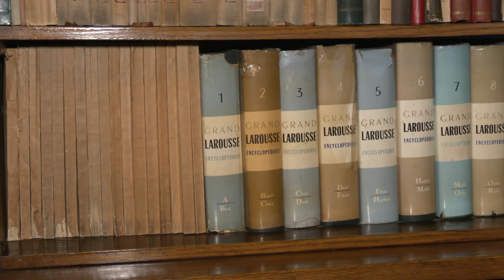Serbie : hommage à l'auteur yougoslave Ivo Andrić, 60 ans après son Prix Nobel de littérature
Rencontre avec l'écrivain Muharem Bazdulj qui évoque la mémoire et l'héritage du Prix Nobel dans l'appartement de Belgrade, devenu musée, où l'auteur a vécu.